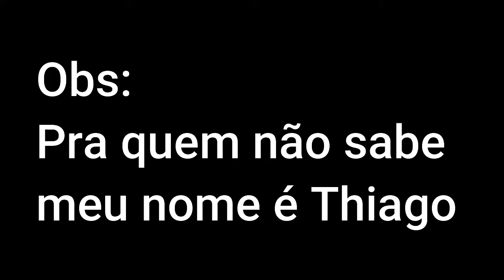NÃO FAÇA BARULHO!!! O Bicho Esta a Solta - IN SILENCE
NÃO FAÇA BARULHO IN SILENCE, nesse videoo eu trago uma gameplay do baita jogao de terror coperativo in silence, neste jogo o objetivo principal e fugir ou caçar  em total e absoluto silencio, casoo o contrario qualquer minimo barulho ira atrair uma criatura terrivel e monstruosa, espero que voces curtam a gameplay e nao esquece do LIKEZAO ^^

(((( ESSE VIDEO NAO TEM A PALAVRA ESCONDIDA PORQUE EU SOU UMA ANTA E ESQUECI DE POR, MAS FIQUEM LIGADOS NO PROX )))